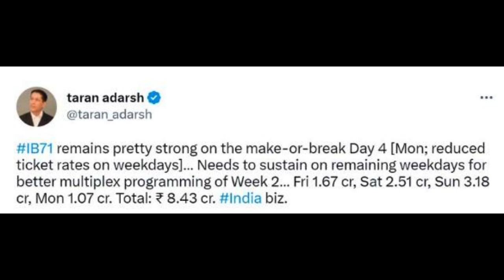Vidyut Jammwal's film shows growth on weekend, earns 8.42 crore - Shan Punjabi Media .